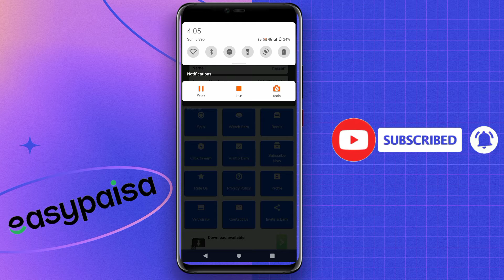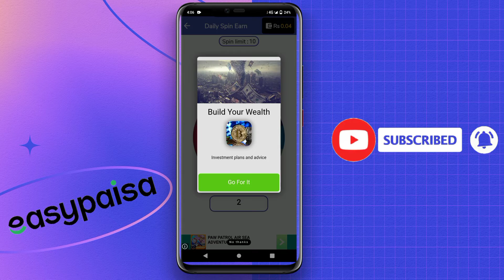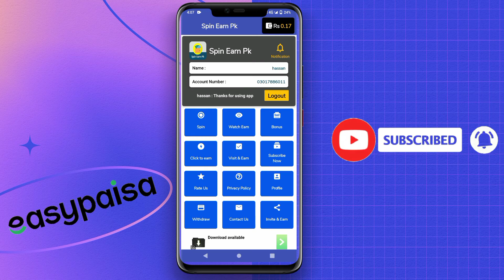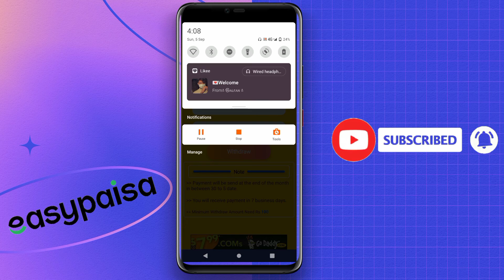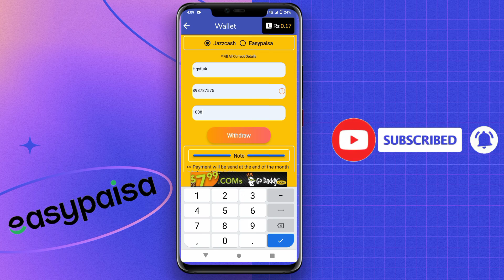how to earn money online in pakistan on mobile, how to earn money online in pakistan 2021_2022